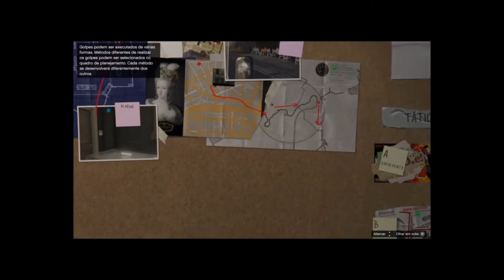Fuga #4 GTA V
▬▬▬▬▬▬▬▬▬ஜ۩۞۩ஜ▬▬▬▬▬▬▬▬▬▬
Mais Informações Logo a Baixo
▬▬▬▬▬▬▬▬▬ஜ۩۞۩ஜ▬▬▬▬▬▬▬▬▬▬